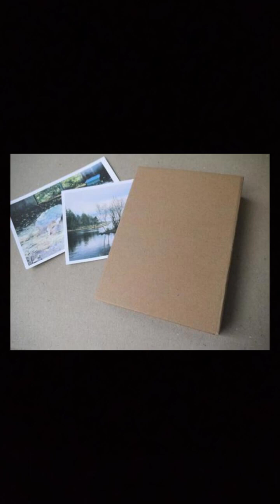涙そうそう/夏川りみ/歌ってみた